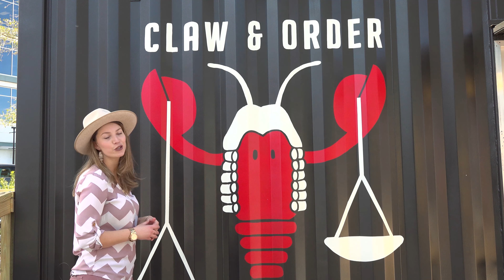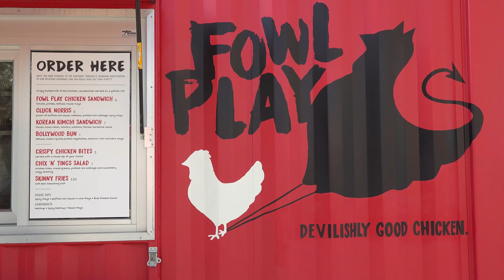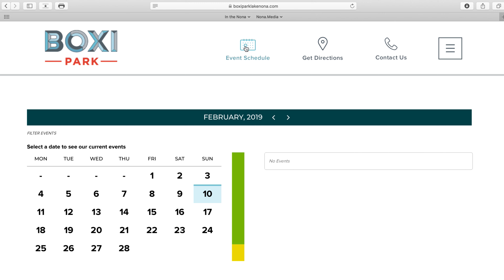Lake Nona News: In the Nona - Episode 27, Sponsored by Boxi Park Lake Nona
Oh, Lake Nona! This episode of In the Nona is sponsored by Boxi Park Lake Nona!🥳

for details on the limited preview weekend hours this Friday through Sunday.

For El Carnaval Sponsors, Cornhole Sponsors/Registration and Best of Nona Nominations, visit: nona.media/ig and click the appropriate event you're looking for.

This episode contains events by:
Good Finds Central Florida/Goodwill Industries of Central Florida/Galentine's Day Party!
Canvas Restaurant & Market
Fisher House Orlando/Orlando VA Medical Center/Bolay
5th Annual Nona Brew Crew Cornhole Tournament/Nona Brew Crew/Tour de Cure - Lake Nona/American Diabetes Association - Central Florida
Nona.Media/Nonahood News
Nonahood Latino